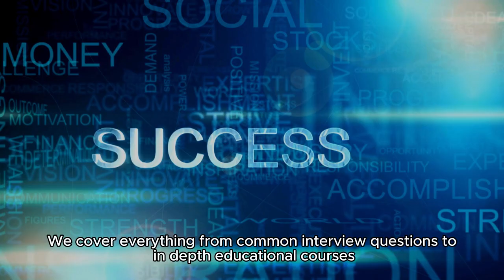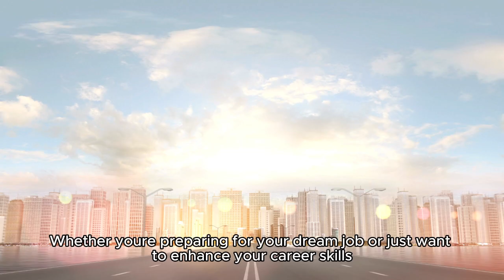Top INTERVIEW QUESTIONS and Answers | CAREER Tips for Healthcare, IT, Business & More –Damal Consult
"Looking to ace your next interview? Whether you're preparing for healthcare, IT, business, or project management roles, Damal Consult Career Academy has you covered! In this video, we share the top interview questions and answers for various professions, along with valuable career tips. From healthcare interview questions to Scrum Master and data analyst interview prep, we’ve got all the insights to help you succeed.

Useful Links;

- Discover Abroad: Navigating Travel, Immigration, Study and Employment Opportunities Abroad

- 450 Business Analyst Interview Questions and Answers

-Travelling luggage box set;
-Learn to Speak and Understand French with Pimsleur Language Programs;
-Learn to Speak and Understand German with Pimsleur Language Programs;

Consultation link;